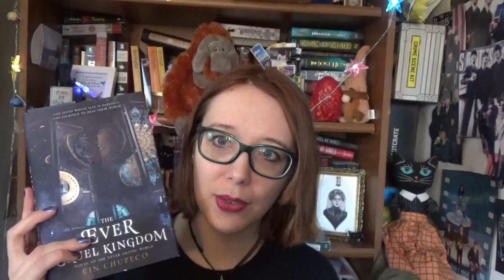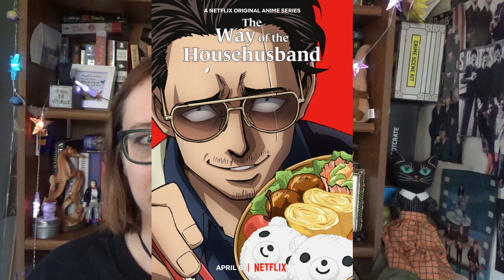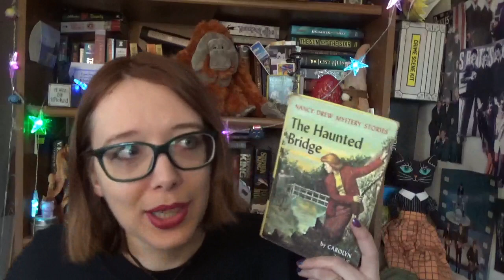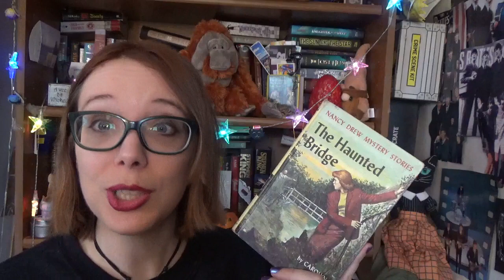March Reading Wrap-Up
Hey folks here's a bit about what I read and did not finish reading last month. Enjoy!
Where else to find me:
on Storygraph, you can find me at: wickedplutoswickedreading

All photos were found on google, I do not own them.